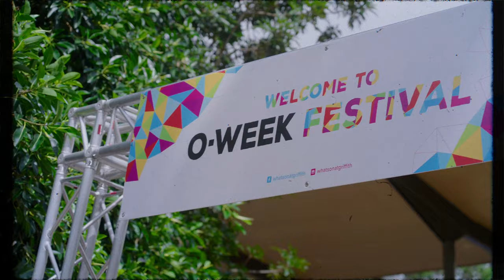O-Week Festival 2022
Our O-Week Festival is packed with a range of on-campus and online activities so you can find out all about life at Griffith.​ Check out the highlight's from O-Week Festival 2022!